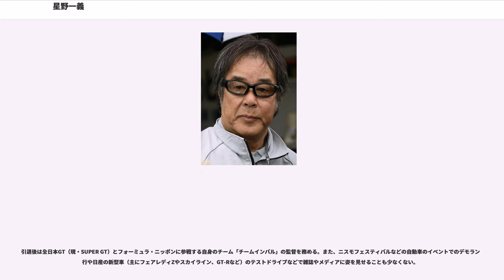星野一義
星野 一義（ほしの かずよし、1947年7月1日 - ）は、元レーシングドライバーで、現在は株式会社ホシノインパル代表取締役社長。静岡県安倍郡玉川村（現・静岡市葵区）出身。血液型：A型。現役時代は「日本一速い男」と呼ばれた。

レーシングドライバーの星野一樹は長男。

星野の生家は生菓子の製造・販売業を営んでいて、比較的裕福だったという。野球少年だった星野少年は、父・又平が道楽で何台も自動車を所有していたこともあり、乗り物好きでもあった。中学生の時には無免許にも関わらず、父親からオートバイを買ってもらい、それを乗り回したり改造したりしていたという。また、オートバイやモーターサイクリストなどのバイク雑誌を読み漁っては、マン島TTレースやWGPに参戦していた北野元や高橋国光が駆るホンダのマシンに思いを馳せていた。

東海大学第一高等学校（現・東海大学付属翔洋高等学校）を1年生の1学期が終わったところで中退すると、しばらくは静岡市内のオートバイ販売店で働くが、程なく当時東海大学に通っていた兄・幸雄を頼って神奈川に移り、カワサキワークスライダーだった安良岡健に弟子入りを志願。安良岡の同僚だった三橋実が率いるカワサキ系モトクロスチーム「カワサキ・コンバット」に入る。この頃、後に一緒にホシノインパルを立ち上げることになる金子豊と出会っている。1967年に由起子夫人と結婚。1968年には同じカワサキ系ワークスチームの「神戸木の実レーシング」（片山義美が主宰）に移籍して全日本モトクロス選手権の90 cc・125 cc両クラスでチャンピオンを獲得。タイトル獲得のご褒美としてMFJからヨーロッパ視察旅行(マン島)を与えられた。

しかしモトクロスの危険度の高さに見合った年収が得られないことに不満を感じ、一度はオートレースへの転向を考えた。だが翌1969年にモトクロス仲間の歳森康師の推薦で日産自動車のワークスドライバーのテストを受け合格したのを機に二輪の世界から引退。東京・大森にあった日産の宣伝部の契約ドライバー（俗に「大森ワークス」と呼ばれる）となり、主に当時「マイナーツーリング」と呼ばれた富士スピードウェイでのツーリングカーレースなどで活躍することになる。

1974年には大森ワークスの先輩（リーダー）である鈴木誠一と折半で、マーチＦ３のシャシーを購入し、FJ1300に参戦。エンジンは、鈴木たちが設立した東名自動車（現・東名パワード）のチューンしたもの。星野はFJ1300のデビュー戦で優勝。

1975年にヒーローズレーシングに加入。全日本F2000選手権に参戦し、チャンピオンを獲得する。

1976年に富士スピードウェイで行われたF1世界選手権イン・ジャパンに、ヒーローズレーシングからスポット参戦。旧型のマシン（ティレル・007）を駆り大雨の中一時3位を走行する健闘を見せるが、スペアタイヤが底をつきリタイヤした（正確にはタイヤ自体は残っていたが、それを装着するホイールの予備がなかった）。以後、全日本F2選手権や富士GCシリーズ、全日本ツーリングカー選手権（JTCおよびJTCC）においてチャンピオンの常連となり、レースファンから「日本一速い男」と呼ばれるようになる。

1977年、F1日本GPにコジマエンジニアリングKE009にて参戦　11位完走

1978年、海外初遠征となるルーアンとドニントン・パークで行われたヨーロッパF2選手権にスポット参戦するが（マシンはノバ532P・BMW）、2戦ともリタイヤに終わる。

1980年には自らのレース参戦資金を稼ぎ出す目的で、金子豊と共にホシノインパルを設立。1983年には自らのレーシングチームとして「ホシノ・レーシング」を設立して全日本F2選手権に参戦をする。

1983年にはイギリスのドニントン・パークで行われたヨーロッパF2選手権シリーズ 第8戦にスポット参戦（マシンはマーチ832・BMW)、ブリヂストン勢最上位となる4位入賞。

1985年に富士スピードウェイで行なわれたWEC-JAPANでは、悪天候によりライバルたちがためらう中を果敢にアタックし優勝。日本人として初の世界選手権レース制覇となった。

1987年にはホンダF1のテストドライバーになった他、スポンサー持込などの条件付きでベネトンなどのF1の有力チームのシートに誘われることも多かったというが、「プロの...